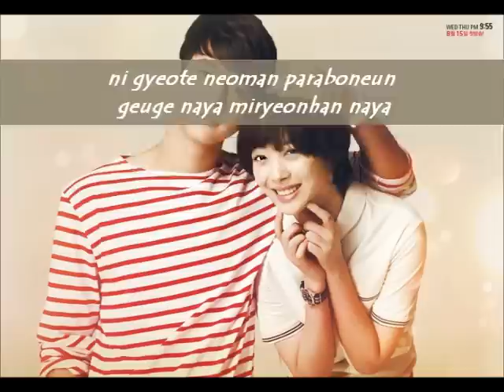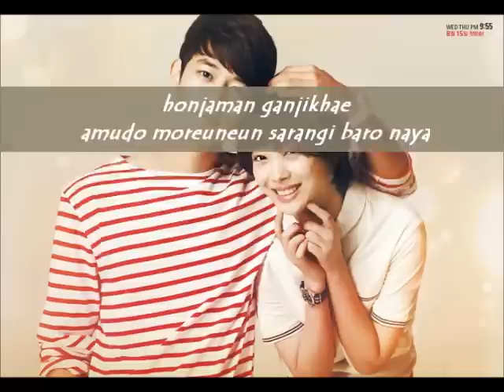[sing along] Sunny & Luna - It's Me 是我啊 [致美麗的妳/ To The Beautiful You OST]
[Sunny] saranghae saranghae saranghae
cheon beoneul marhaedo mojara
keuriwo keuriwo keuriun
sunkanmada deo keuriwo

[Luna] bureugo bureugo bureumyeon
jakkuman tteooreuneun eolkul
barago barago baramyeon
eonjenkan niga nae mam arajulkka

ojing neobakke moreuneun geureon naya
neomaneul saranghae jul saram baro naya
neol mannan sesanginaegen

[Luna] gijeok gateun ilira keureon geoya

ojing neomaneul wonhaneun geureon naya
neomaneul jikyeo jul saramdo baro naya

[Sunny] nigyeote neoman paraboneun
keuge naya miryeonhan naya

[Luna] ni eolkul keurida jamdeulmyeon
kkumsogeseorado mannalkka
[Sunny] wonhago wonhago wonhamyeon

neol mannan sesanginaegen

[Sunny] gijeok gateun ilira keureon geoya

[Luna] ni gyeote neoman paraboneun geuge naya

[Sunny] nae maeumi marhajanha
neoppunirago marhajanha

[Luna] neoreul neoman saranghaneun
ireon naya ike naya

[Sunny] ojing negeman deullyeo jul sarangyaegi
han sarammaneul saranghaetdan geureon yaegi
[Luna] honjaman ganjikhae amudo moreuneun
sarangi baro naya

ojing neol wiihae bureuneun sarangnorae
ojing naegeman teullineun geureon norae
neul gyeote negeman deullyeo jul
sarang norae bureuneun naya